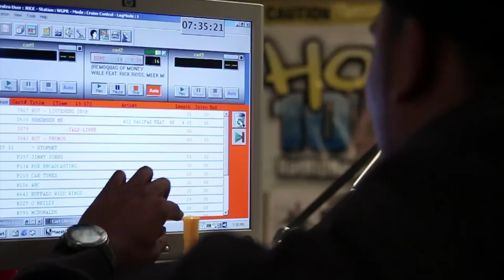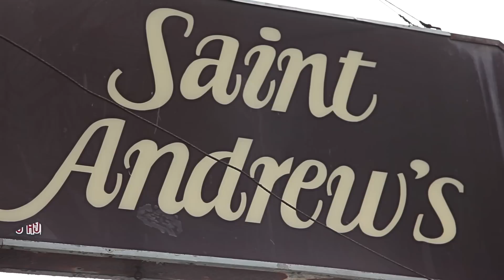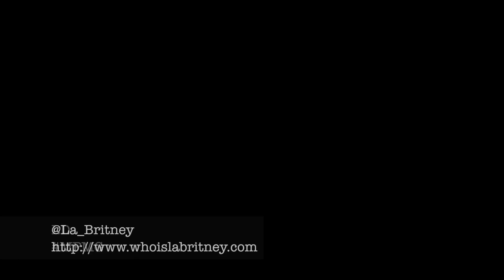DJBJ3525 IMPORTED FROM DETROIT CONCERT SERIES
HOT 107.5 X HEINEKEN PRESENTS THE "RED STARS OF DETROIT CONCERT SERIES" HOSTED BY DJBJ 3525 AND COMEDIAN CP WIT SPECIAL PERFORMANCES BY SINO, LA BRITTANY, OBA ROWLAND, BOLDY JAMES, DREY SKONIE, LD, DREY SKONIE & YOUNG KIM.